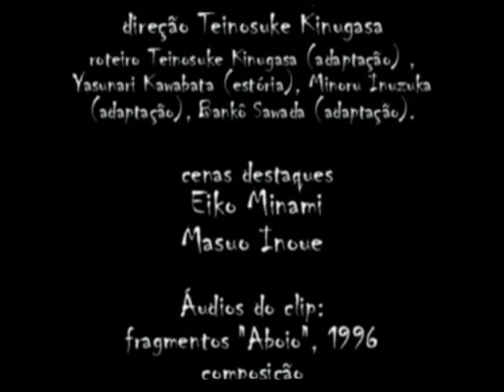Ensaios nº. 83.Eiko Minami,Masuo Inoue, 1926. Trilha: Quinteto da Paraíba e Sivuca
Ensaios nº. 83.Eiko Minami,Masuo Inoue, 1926. Trilha: Quinteto da Paraíba(Aboio),Sivuca (Tocata em Ré Menor)
Informações: cenas do filme japonês "Kurutta ippêji", 1926, direção Teinosuke Kinugasa, roteiro Teinosuke Kinugasa (adaptação) , Yasunari Kawabata (estória), Minoru Inuzuka (adaptação), Bankô Sawada (adaptação). No elenco: Masuo Inoue , Ayako Iijima  ,  Yoshie Nakagawa, Hiroshi Nemoto, Misao Seki, Minoru Takase, Eiko Minami, diversos outros artistas. No clip, destaques para Eiko Minami e Masuo Inoue. Áudios do clip: fragmentos "Aboio", composição Clóvis Pereira,interpretação Quinteto da Paraíba, 1996 e fragmento "Tocata Em Ré Menor", composição Johann Sebastian Bach, interpretação Sivuca, 1997.Acervo e Produção Criativa: Rádio Educativa Mensagem - radiosantos (REM).